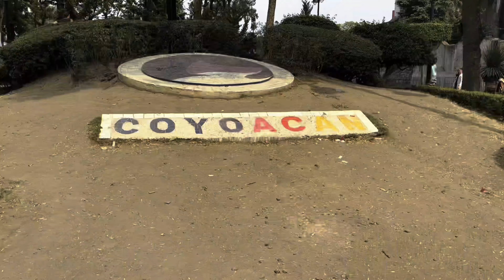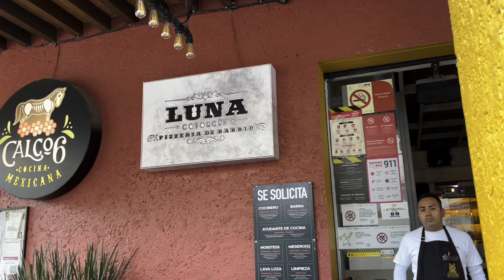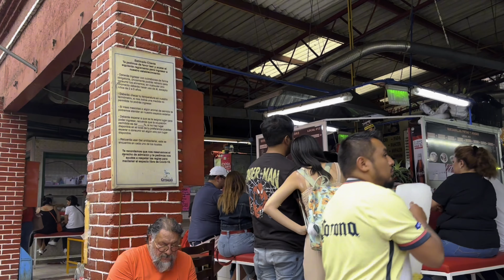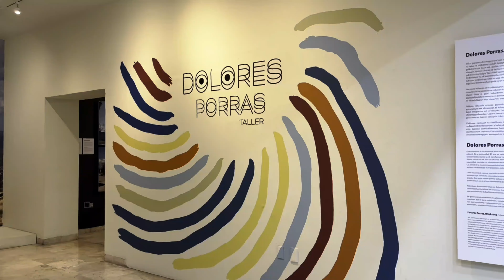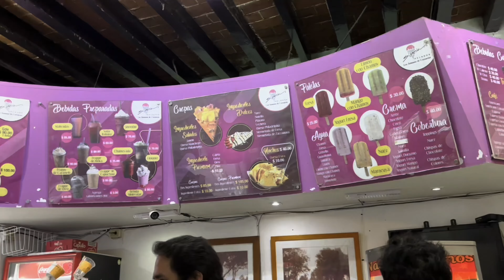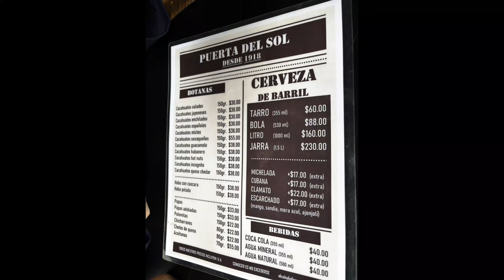COYOACÁN CDMX, COMO UN PUEBLO MÁGICO BOHEMIO!!! COSTOS Y TODO AQUÍ!!!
Al sur de la Ciudad de México se encuentra este barrio antiguo llamado Coyoacán, que es un lugar con todo lo necesario para pasar un día inolvidable.

En este video recorreremos su centro, su iglesia, restaurantes, bares, museos y mucho más!!!

Besos 😘

Kitty 🐾